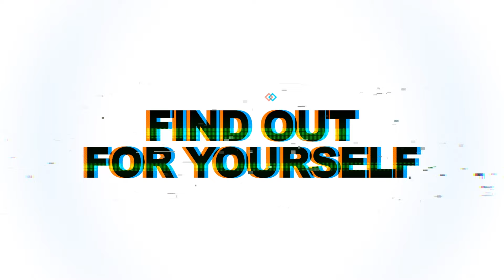Whiz Kids 2024 - Episode 1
🚀🧠 Get ready to test your knowledge! The premiere episode of Whiz Kids is here! Join us as our brilliant contestants go head-to-head in a battle of wits. Tune in for an event filled with fun, learning, and exciting challenges!